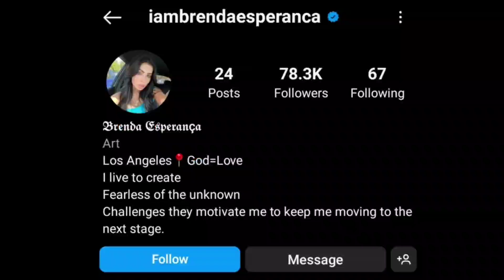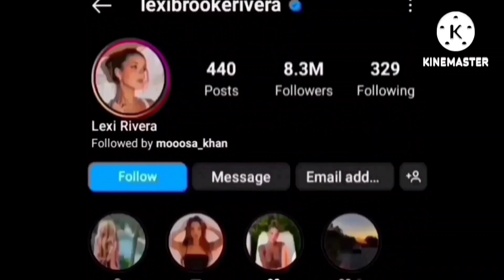Brenda Esperanca Vs Alexa Rivera Lifestyle Comparison | Biography